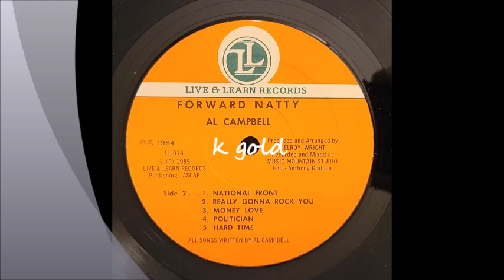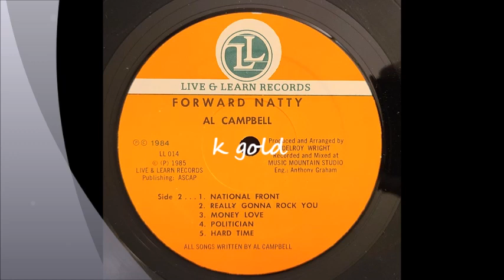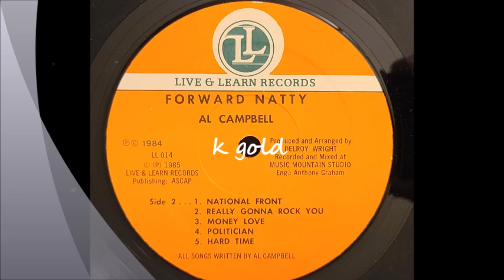Al Campbell - Hard Time - Live and Learn LP - 1985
Al Campbell
Hard Time
Live and Learn - Forward Natty - Prod. By Delroy Wright - 1985